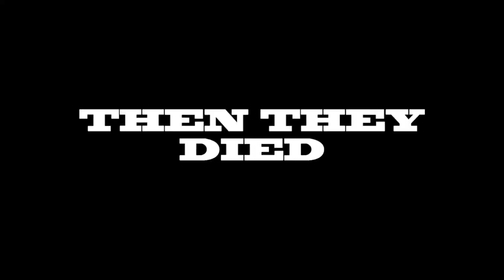Fortnite vs. Non PC Gamer | Contains 10% Ethanol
Contains 10% Ethanol is clueless when it comes to Fornite. Fortnite FAIL.

Come say Hi & Hello!